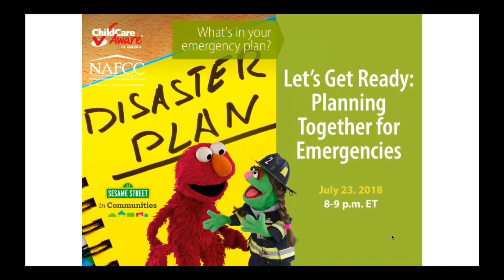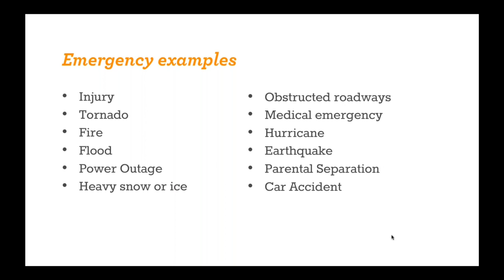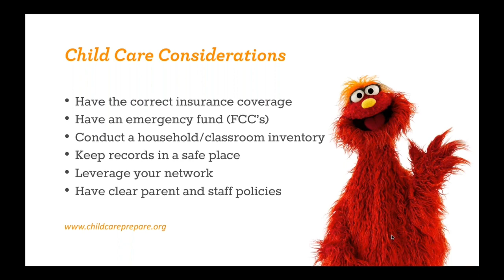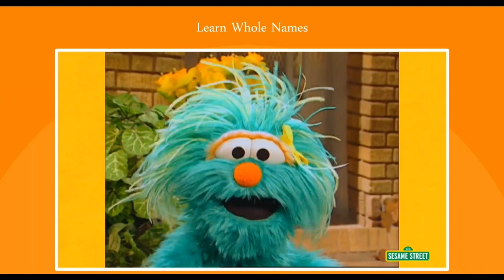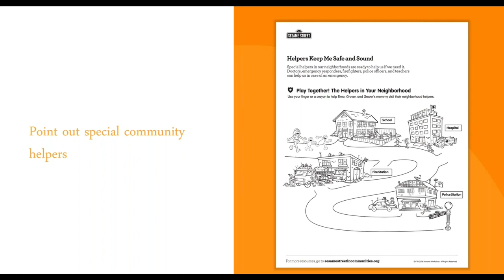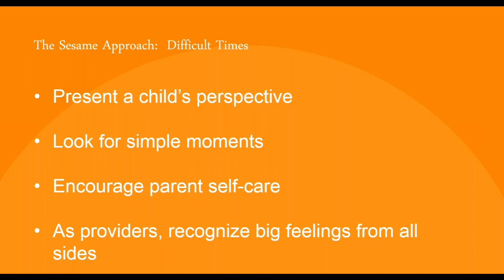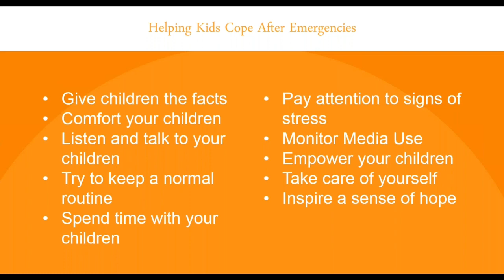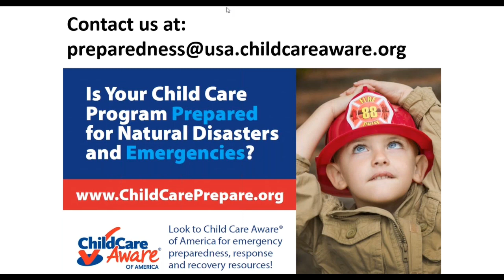Let's Get Ready: Planning Together for Emergencies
Preparing for emergencies is something that families and child care providers can do together!  Using Sesame Street materials, help children remember important information and create a family emergency kit and plan.